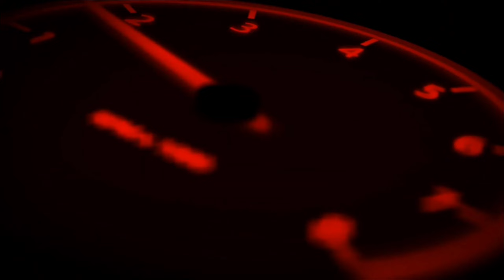Police ne pakad li Street Race Karte Hue😰|| Bike Seized || MT15 Rider wants To Race With KTM Rc200🤯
Thank you so much to be the part of our YouTube family. Hope you guys liked the video. Love you all❤️

Bikes : KTM RC200 , R15

Location : Kolkata